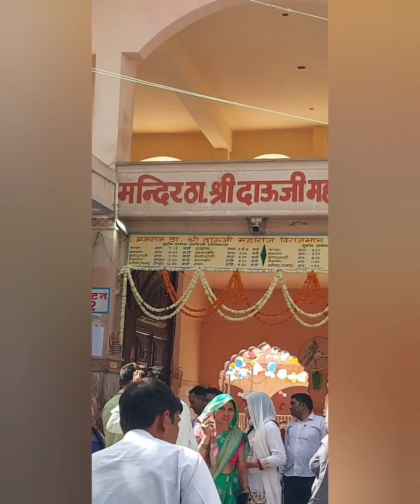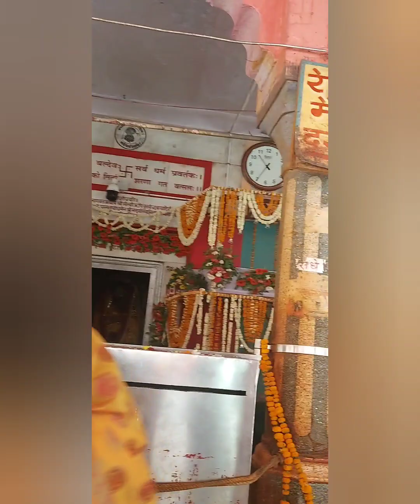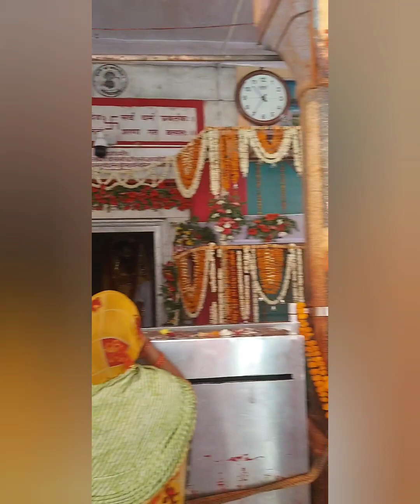mujhe der ho hi gai☺️but kya Kar sakti thi, sabhi ki dant khani padi, kiye dauji Maharaj ke Darshan